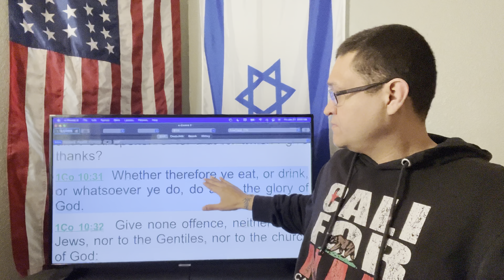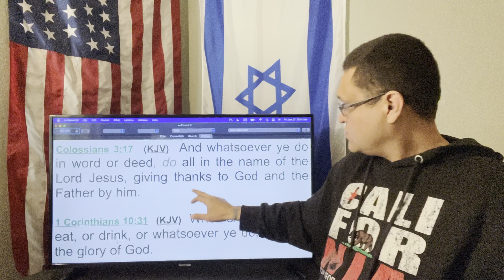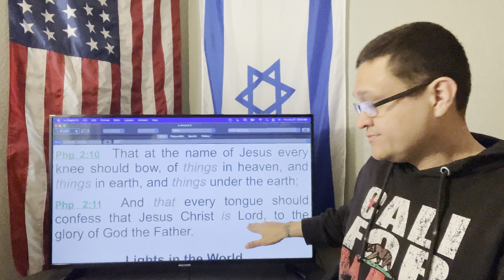GLORY OF HIS NAME